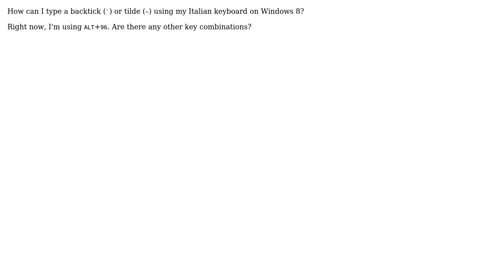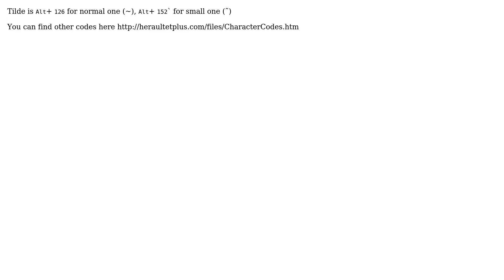Type backtick on windows italian keyboard (2 Solutions!!)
Type backtick on windows italian keyboard

With thanks & praise to God, and with thanks to the many people who have made this project possible! | Content (except music & images) licensed under CC BY-SA | Music | Images & others | With thanks to user riofly user Jens Erat user Andrea Gottardi and the Stack Exchange Network Trademarks are property of their respective owners. You are responsible for your own actions.